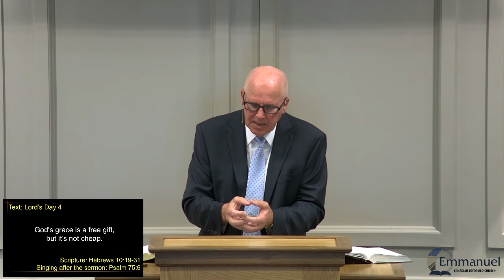God’s grace is a free gift, but it’s not cheap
Sermon by Rev. Moesker.

Reading: Hebrews 10:19-31